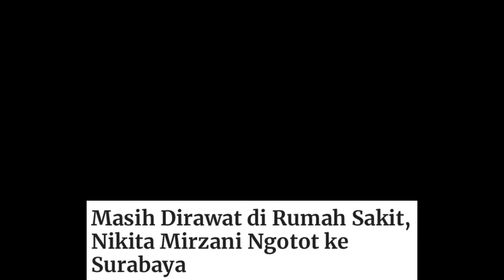DEMI CUAN DUIT, NIKITA TETEP TERBANG KE SURABAYA SAAT SAKIT DI RAWAT